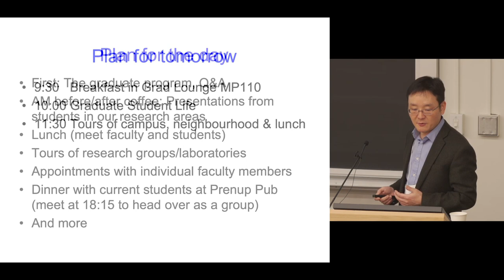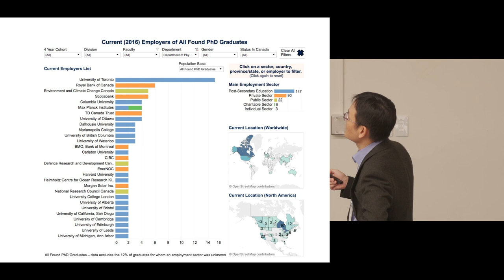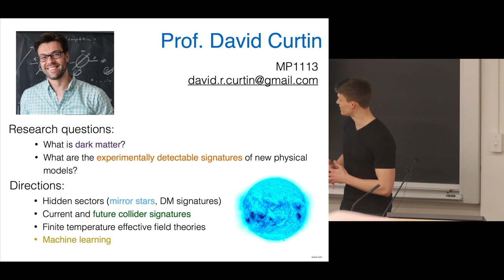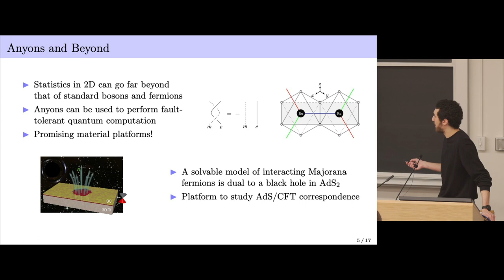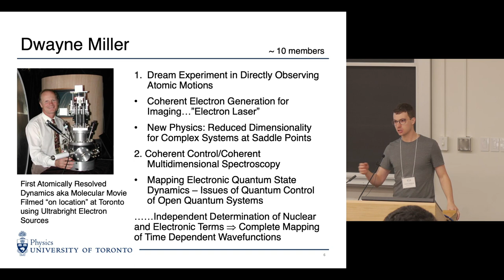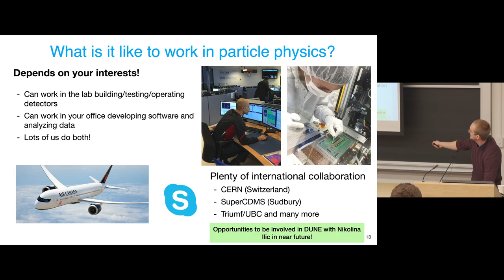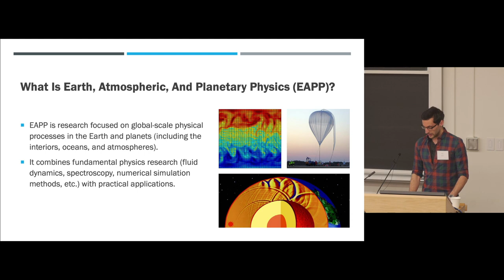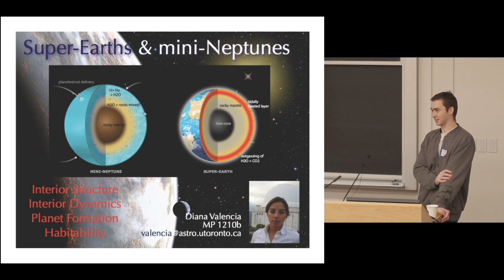U of T Physics Graduate Recruitment Event 2020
Research presentations at the Get-to-know-us weekend event for prospective graduate students at the University of Toronto physics department.  Presentations begin at 06:00.